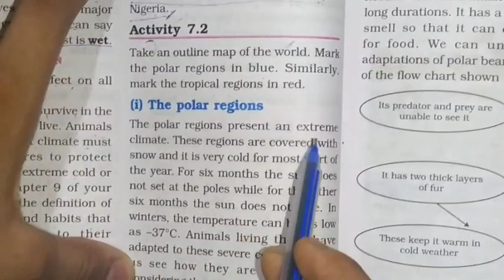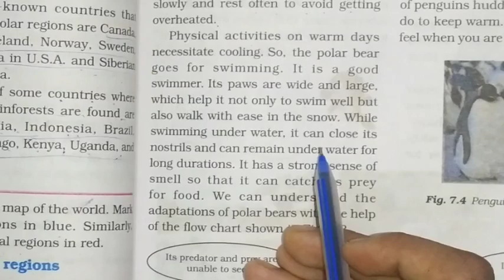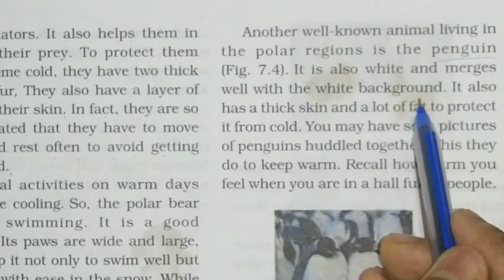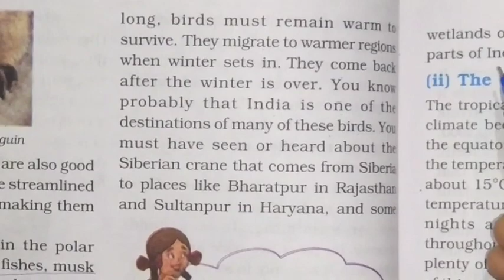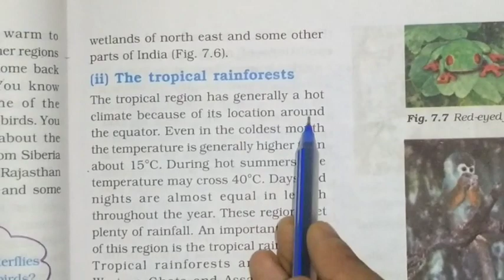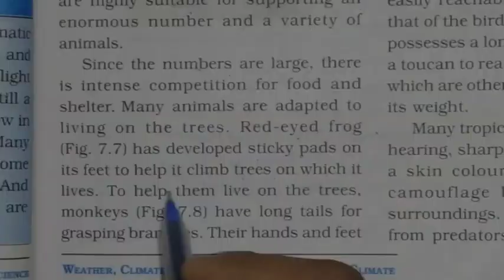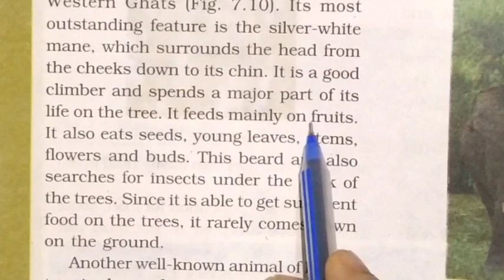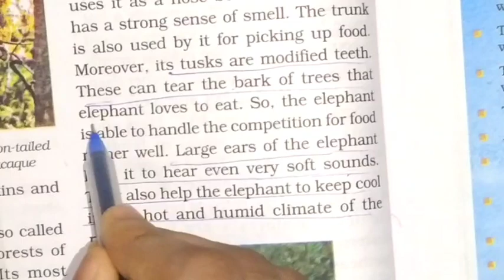Weather, Climate & Adaptations of animal to climate||class 7|| NCERT || Lecture 03 by Abhishek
Chapter 07 {lecture no 03} - weather, climate and adaptation of animal to climate.

In this lecture we will learn about the polar regions and tropical rainforests.

Adaptation of polar bear in polar region :-
1. The white fur is not easily visible in the snowy white background which make its predator and prey unable to see it.
2. It has a very strong sense of smell which helps the bear to locate and catch its prey.
3. It has a layer of fat under skin , the fat insulates the body from cold and keeps warm.
4. It has two layer of furs which keep it warm in cold winter.

★The tropical region has generally a hot climate because  of its location around the equator.
★ Adaptations of monkey to tropical rainforest :—
1. Monkeys have long tails for grasping branches.
2. Their hands and feet are such that they can easily hold on to branches.
★ The lion tailed macaque have silver - white mane, which surrounds the  heads from the cheeks down to chin. It feeds mainly on fruits. It also eat seeds, young leaves, stems , flower and buds. Since it is able to get sufficient food on the trees, it rarely comes down to the ground.
★ Adaptations of elephants in tropical rainforest :–
1. It uses its trunk as nose, so it has a very strong sense of smell.
2. Its tusk can tear the bark of trees which elephants love to eat.